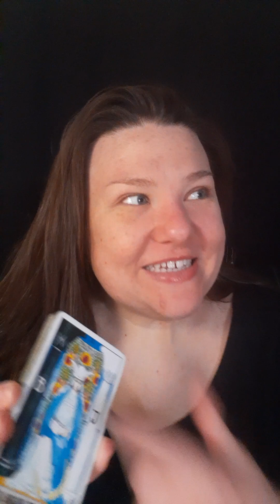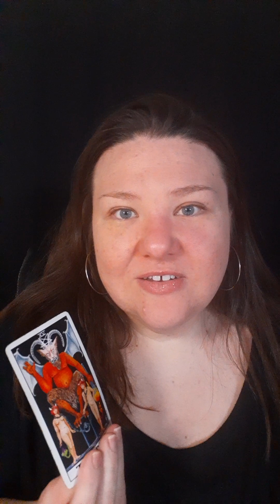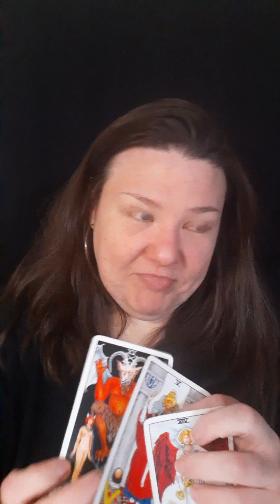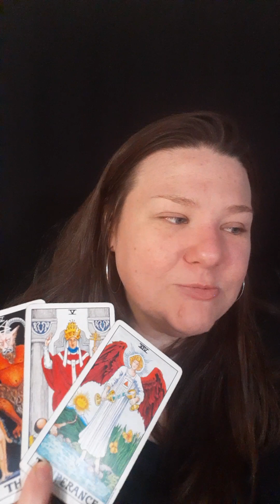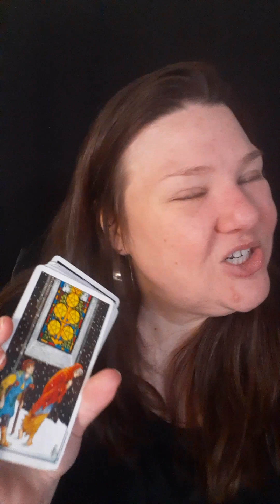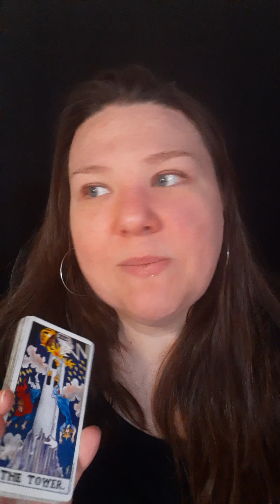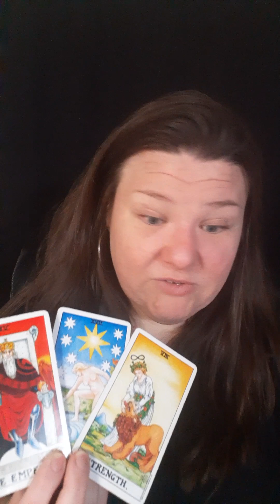Go Be Entitled Somewhere Else...UNSUBSCRIBE!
(Pricing Dec. 2023)

      $88 USD

Book your own private reading with me! Your video reading is recorded by me and sent to your e-mail within 1-2 days.

💚 Spiritual Coaching
      90 Minute Zoom Session
      $144 USD

Some topics often discussed include:

•Paranormal Events
•Twin Flame Union
•Dream Interpretation
•Black Magic & Spiritual Warfare
•Starting a Spiritual Business
•Astral Projections
•Law of Assumption
•Manifestations
•Future Predictions & Guidance
•Spirit Guide Messages
•Career Changes
•Relationship Changes
•New Psychic Gifts Coming In
•Occult, Magic & Witchcraft
•False Twin Flames
•Extraterrestrial Events
•Demonic Possession
•Reiki Healing
•Energy Clearing & Shielding

During our private session, we will discuss issues bothering you and receive guidance from your Divine Spirit Team about what's next for you!

OR

OR